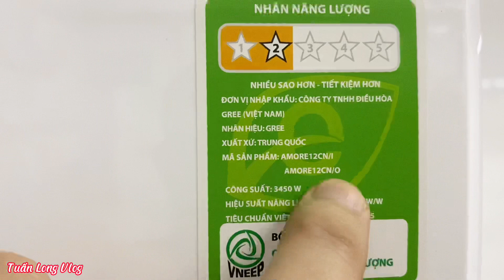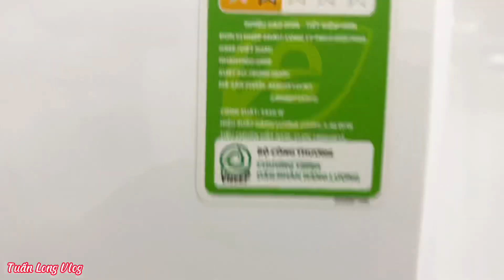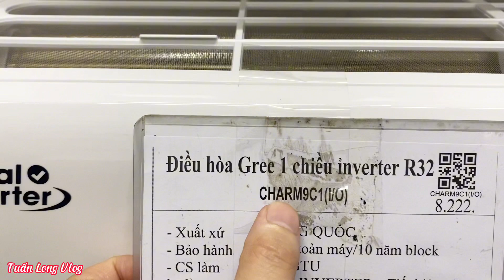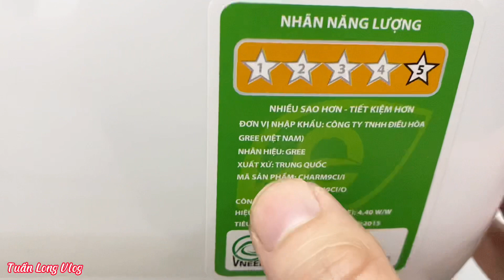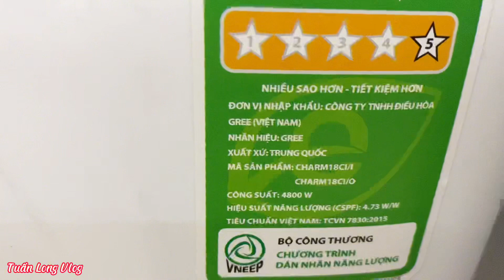LỘ GIÁ CÁC MẪU ĐIỀU HÒA GREE 2023 - AMORE vs CHARM 9, 12, 18, 24000BTU - MÁY KHỎE GIÁ RẺ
Xin chào các Bác, nay e LỘ GIÁ CÁC MẪU ĐIỀU HÒA GREE 2023 - AMORE vs CHARM 9, 12, 18, 24000BTU - MÁY KHỎE GIÁ RẺ